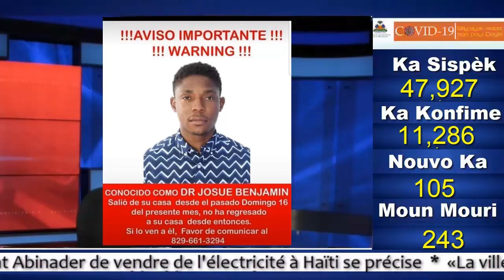Doktè Ayisyen kite renmen ak Dominikèn disparèt Sendomeng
Yon jèn doktè Ayisyen ki rele Josue disparèt nan Santiago, Sendomeng